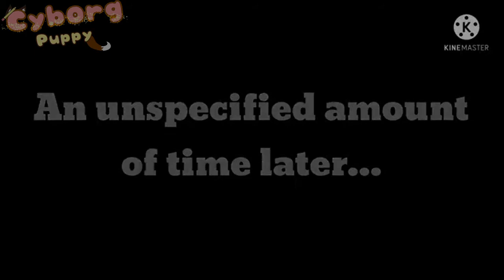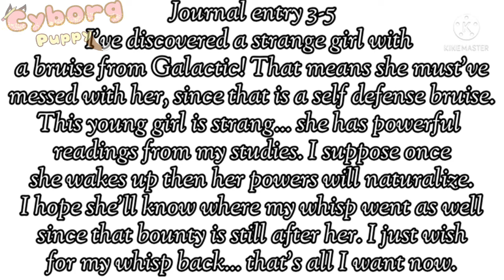💜The Misadventures Of Moebius Mini Episode: The Bane Of His Research💜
❤Creators Note❤
Hello everyone! I know this is another more small scale adventure, but this is the next episode of TMOM. I've had more of a focus on smaller, more Slice Of Life stories as of lately, mainly when introducing new cast members. I hope you guys enjoy this episode though, and I'll try to keep making these adorable episodes for all of you to watch! Have a wonderful day!

💜Plot💜
Buttercup is getting ready for a date with her pirate girlfriend named May! May and her are hanging out until they find a poster with a strange Void Whisp on it. A group of bandits wants to capture this oddity for the reward of 10,000 dollars! May, being the naïve girl she is wants to take up the offer in a heartbeat. Buttercup has her suspicious thoughts though, and tells May not to do it, or at least not for JUST money. Though the adventure truly starts when the Whisp appears to be in the library with them! May chases down the Whisp named Galactic wanting her reward, only to get teleported away from her girlfriend! Buttercup ends up getting taken in by an older man named Bane, who was studying her injury. Bane also seems to be the owner of Galactic. May meanwhile gets teleported out into the desert, where she runs into Star and Missy. The two of them are so far away, and have no idea where the other one is. So, the real question is... will they ever reunite again!? And what more is there to learn about Bane and his studies? Find out, on this episode of The Misadventures Of Moebius!